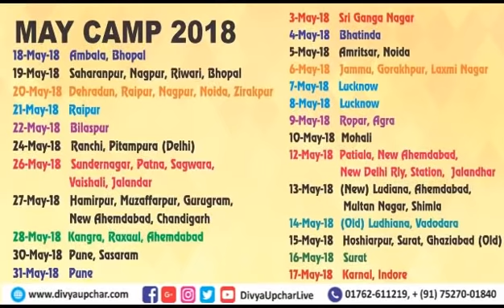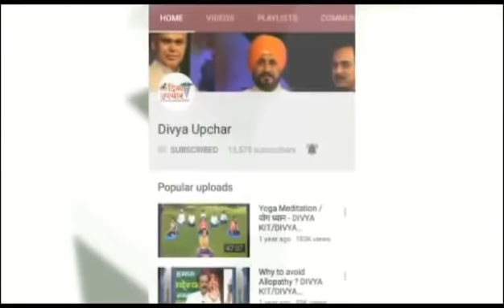Mission Healthy India / Jeena Sikho / Divya Upchar / Divya Kit Acharya Manish / Acharya Manish Ji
2 अपने डॉक्टर खुद बने
✔100+ Clinics In India ✔No Side effect   ✔100% Ayurvedic Treatment  ✔Free Doctor Consultation